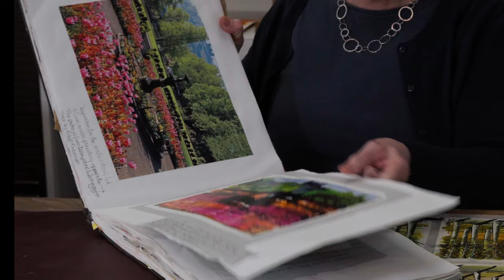JennyMcKenzie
Jenny McKenzie, Abstract Impressionist reveals her artistic secrets in the latest Meet the Maker video.
Learn about water colour collage and inks, acrylics, wax-resist and even Gold Leaf for stunning effect. Jenny shares how to develop your work from sketch to finished work, and how to use an Artist's Scrapbook for inspiration and growing your techniques.
I was blown away by everything I learned and couldn't wait to get home and practice the ideas she demonstrated.

Jenny's studio is based in Cromford Mill in Derbyshire, England, a  World Heritage site - the home of the Industrial Revolution. She shares the gallery space with other Makers, and you'll be able to see their work in future videos.

Music is by Groove Gurus and Monument Music